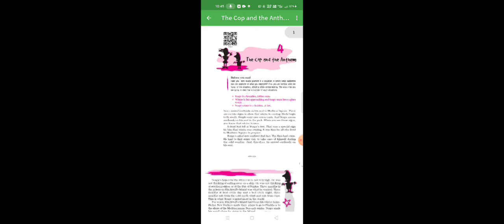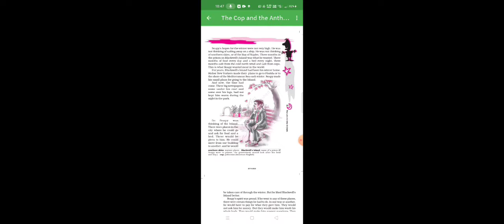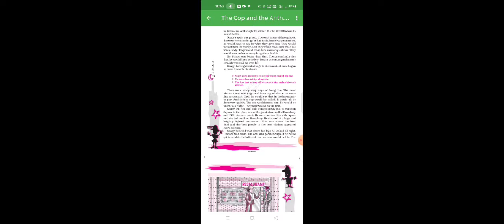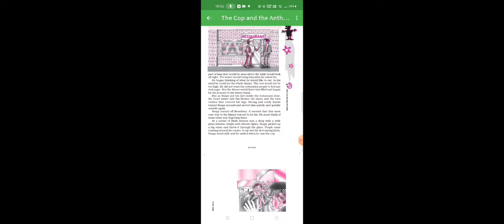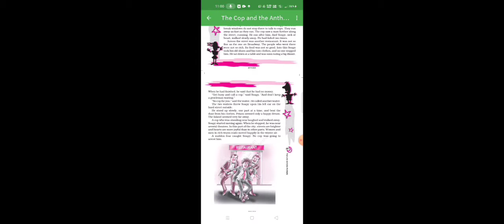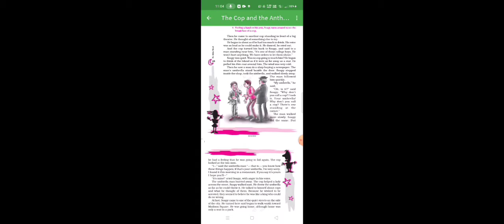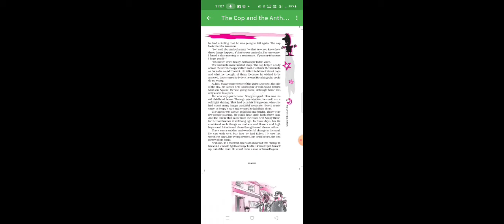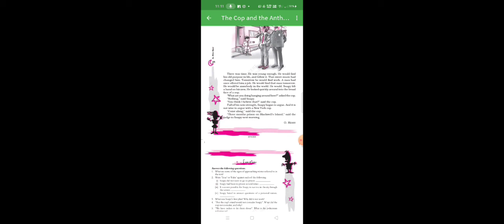CLASS 7TH ENGLISH 2ND BOOK. CHAPTER NAME:- (THE COP AND THE ANTHEM)